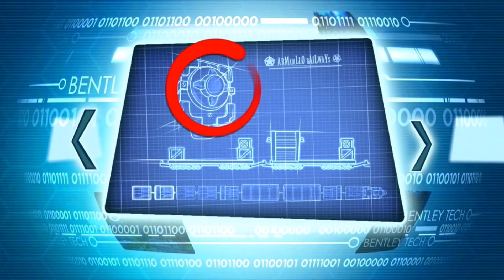Sly Cooper Thieves in Time: Train Heist - Silver Rooster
Time to steal that stolen gold